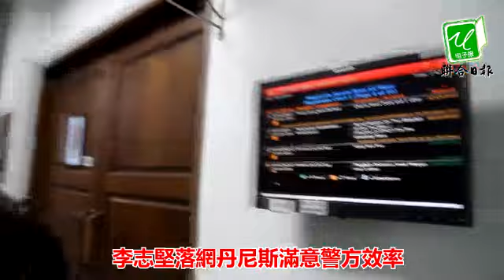李志堅落網丹尼斯滿意警方效率